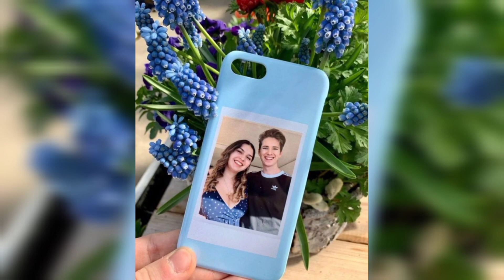Subscribe our YouTube channel & get mobile cover (Hardcase) at Rs.120 | Free delivery | 8248618070